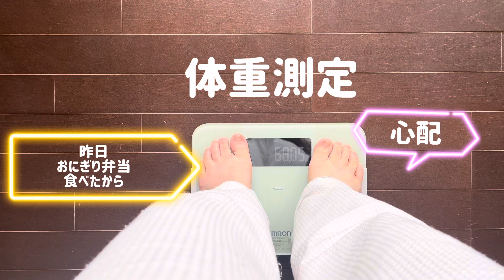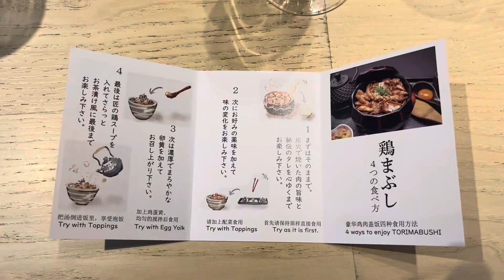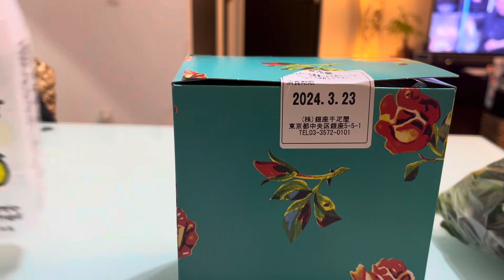ダイエット合宿始めます34日目！美味しく食べて痩せよう〜今日は56歳の誕生日です🎂だから美味しいもの食べて来ました♪